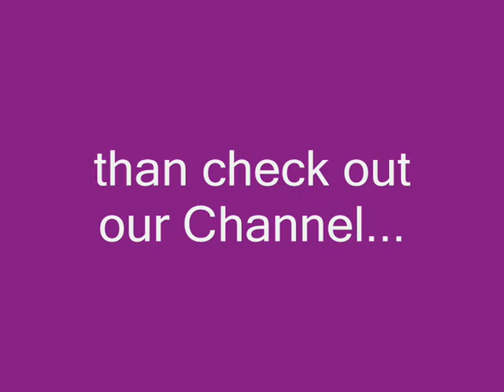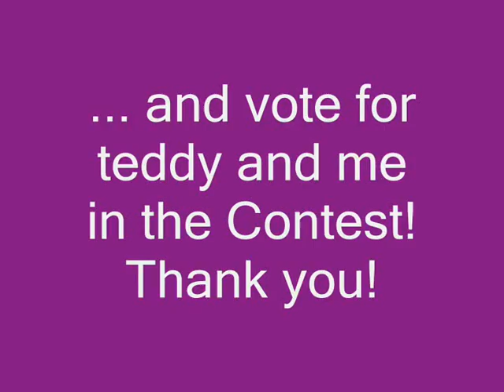Teddy and me, we go crazy ( Entry for horsesavvygirls Contest )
Vote for Teddy please in the contest of horsesavvygirls...

Check out opur Channel and sub!

please view,rate and comment